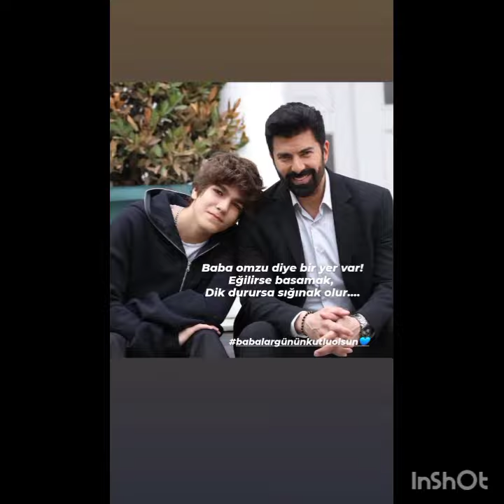Cenk Torunun Eşi Nevin Torun muhteşem kareler